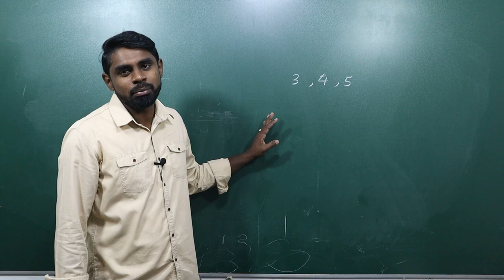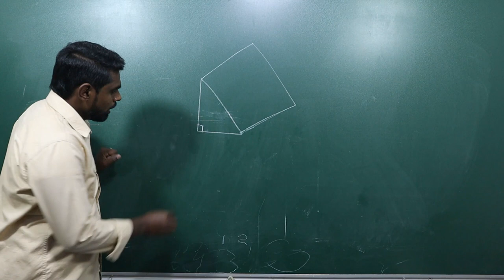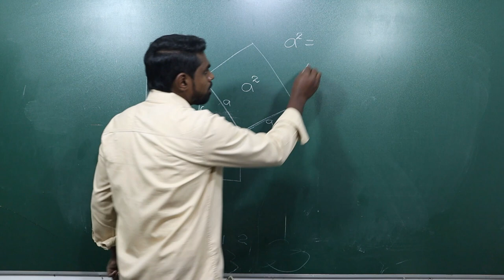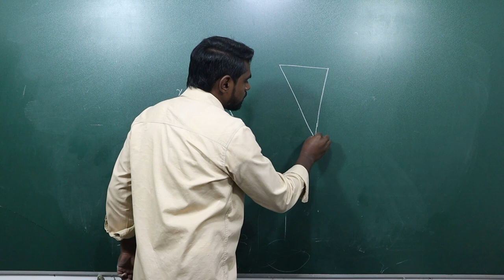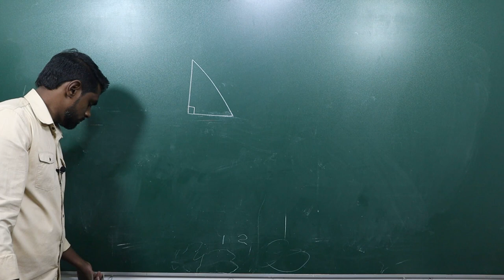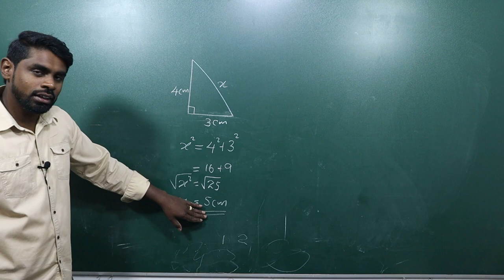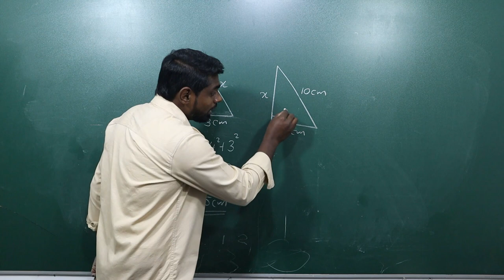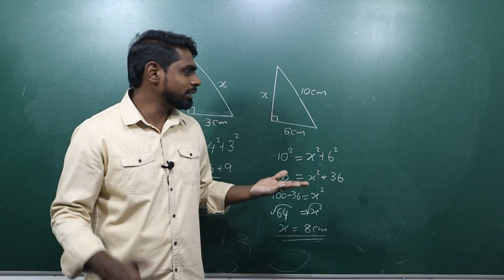pythagoras theorem grade 9 | පය්තගරස් ප්‍රමය විනාඩි 10 න් | maths in sinhala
Pythagoras' theorem is a fundamental principle in geometry that relates to the relationships between the sides of a right triangle. It is named after the ancient Greek mathematician Pythagoras, who is credited with its discovery, although variations of the theorem were known to earlier civilizations as well.

The theorem can be stated as follows:

In a right triangle, the square of the length of the hypotenuse (the side opposite the right angle) is equal to the sum of the squares of the lengths of the other two sides. Mathematically, it can be expressed as:

Where:

"c" represents the length of the hypotenuse.
"a" and "b" represent the lengths of the other two sides (the legs) of the right triangle.
Pythagoras' theorem is a fundamental tool in geometry and trigonometry, allowing for the calculation of unknown side lengths or angles in right triangles. It has numerous practical applications in fields such as engineering, physics, architecture, and surveying, making it one of the most important mathematical concepts in history.

0:00-2:14 පය්තගරස් ප්‍රමය හැදින්වීම
2:14-5:09 පය්තගරස් ප්‍රමය
5:09-11:22 ගැටලු විසදීම